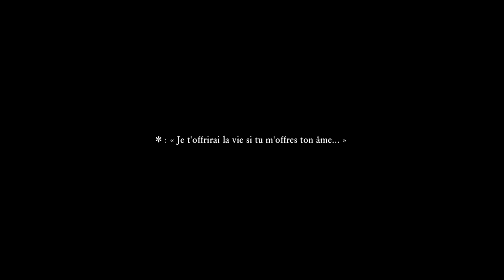dragon quest 11 ep17